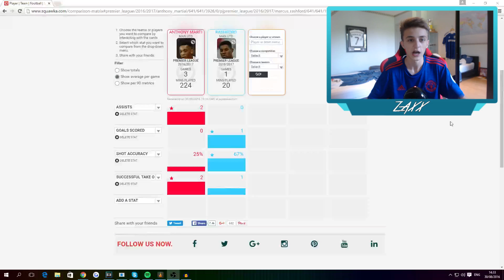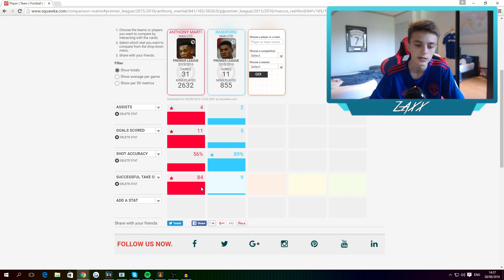IS RASHFORD BETTER THAN MARTIAL?